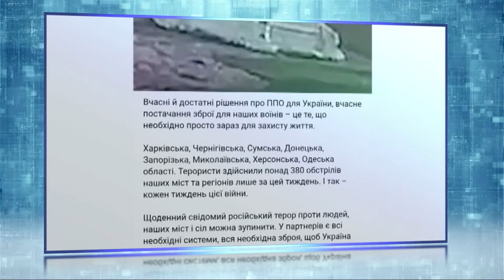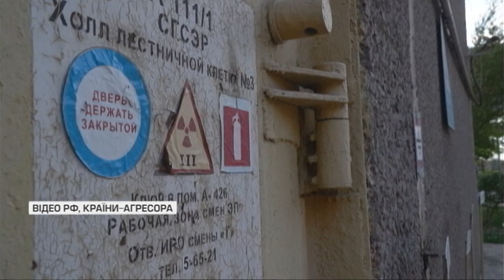🔴 ВАЖЛИВІ НОВИНИ 15:00 за 4 травня